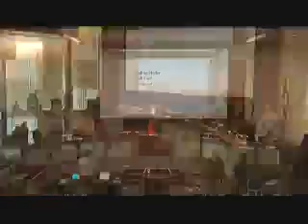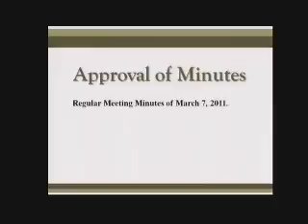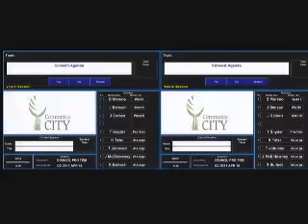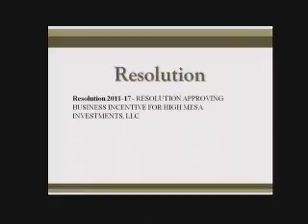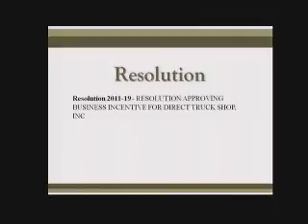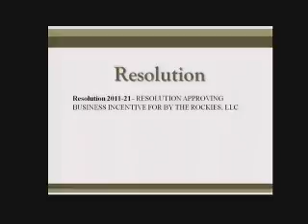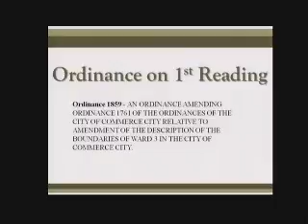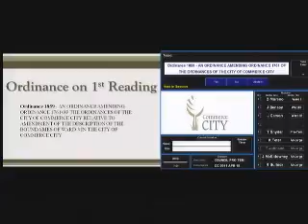City Council - 2011-04-18